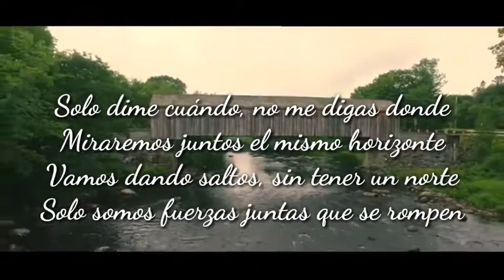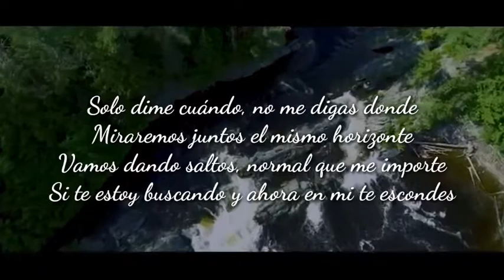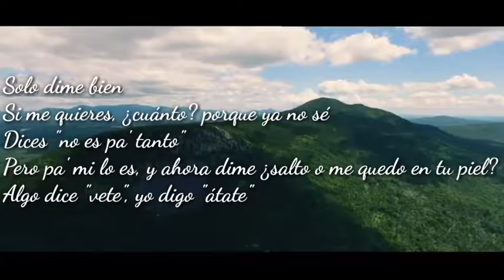LETRA/COSEME-BERET VIDEO LYRICS - MIELSEN178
💗LEER DESCRIPCIÓN 💗

💜Hoy Les Traigo Una De las Canciones De el Maravilloso Artista Beret Unos De Los Artistas Que Están Explotando El Momento .
En este vídeo Escuchamos La Canción Llamada Coseme La Cual está con letra💜
Autor de el tema:Beret

Canción:Coseme

🎈Canal de el autor🎈:Beret Oficial